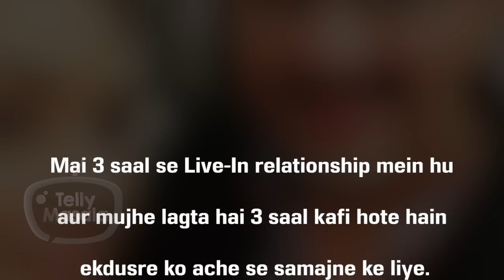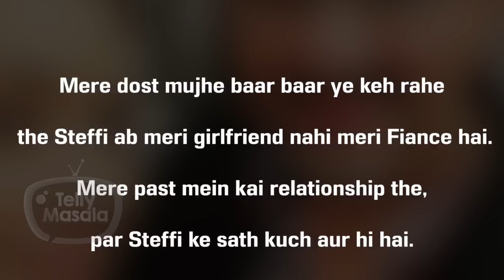After LIVE -IN Relationship With Girlfriend This Popular Actor Is All Set For Marriage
After getting engaged in a romantic way with longtime girlfriend this popular actor is all set to marry by end of the year.